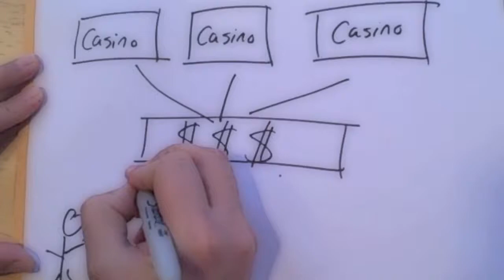Ocean's Eleven in 60 Seconds - Virgin Radio Vancouver Fake Film Festival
"Ocean's Eleven" re-created in 60 seconds by Virgin Radio's Kevin Lim.

Submit your entry for the Fake Film Festival by January 25th and you could win $10,000 from Virgin Radio Vancouver!

Filmed on location in Las Vegas. Special thanks to the random group of tourists for their help!